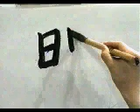Si no conoces este KANJI no sabes JAPONES | GAMBATEANDO - Japones Para Todos con Teshimide 深い日本語